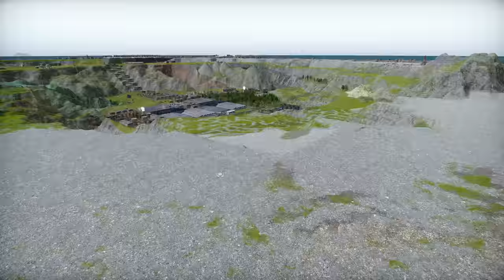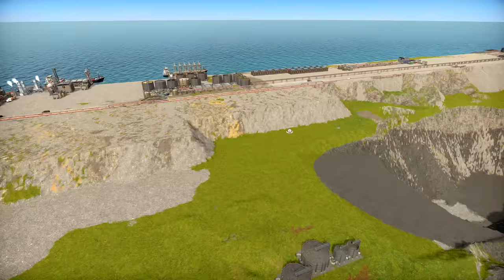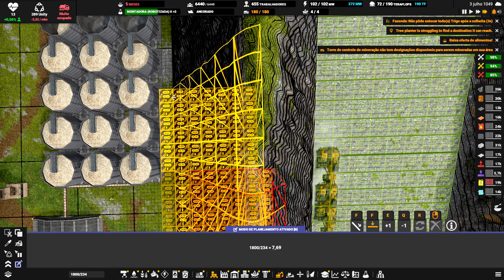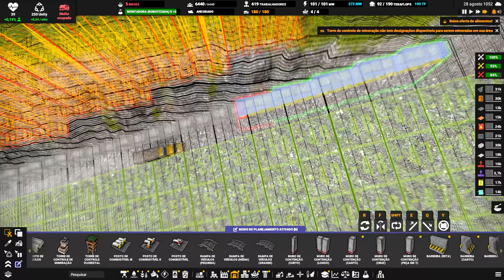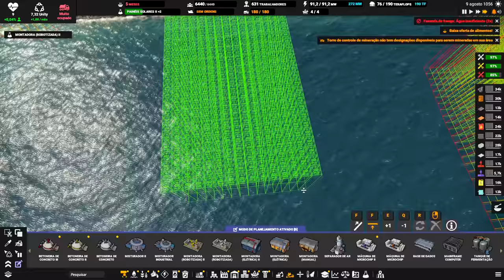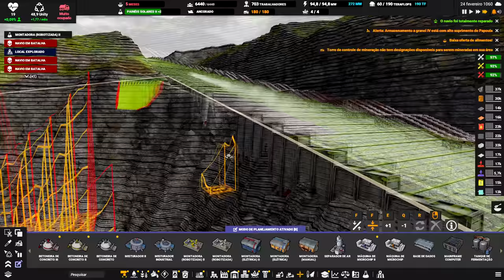⛵ Captain of Industry UPDATE 1 - Por mais rápido que pareça... vai demorar... EP40